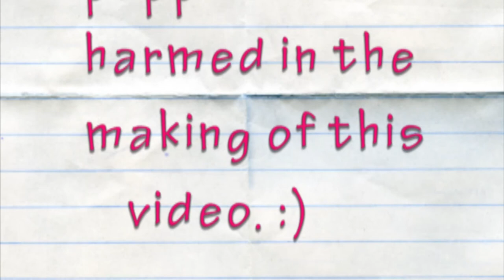Loner Boner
Soooo.. this was supposed to go up on Valentines day, but that was a FAIL lol
Hope it makes you giggle. :)